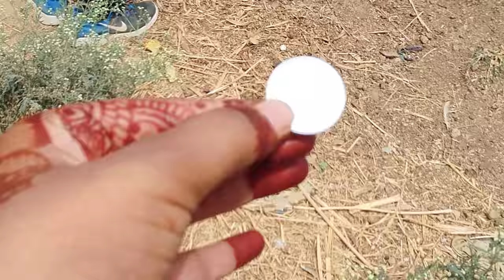Barat Vidayi me loote paise || Shivani kumari